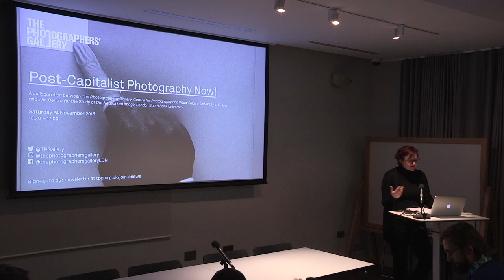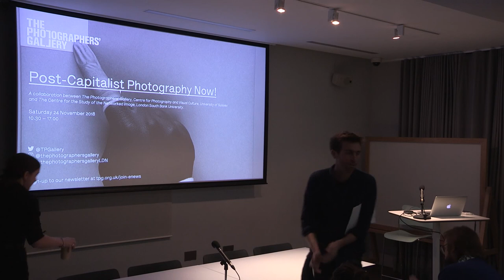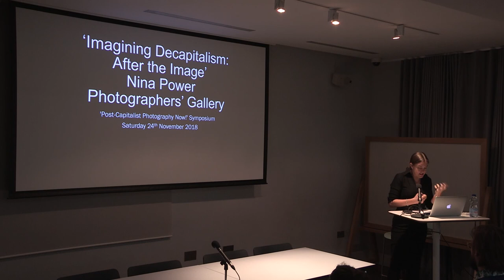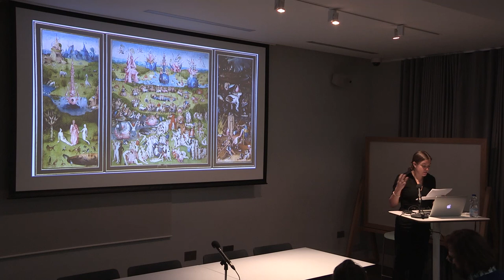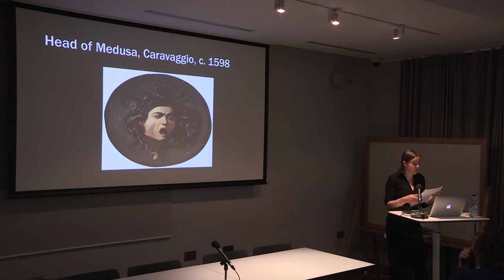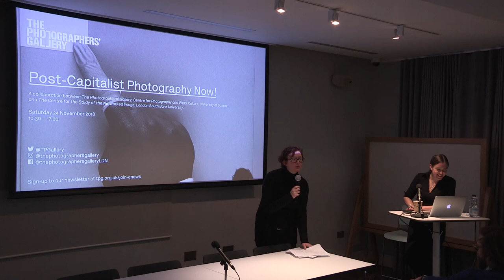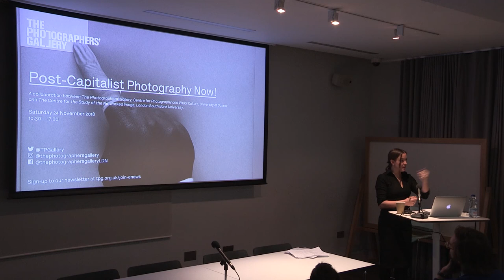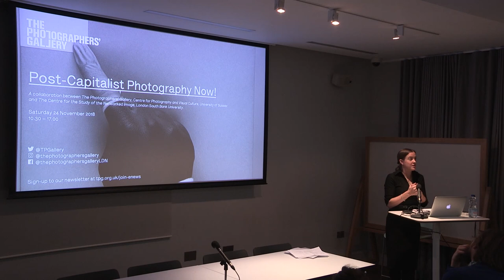Nina Power - Imagining Decapitalism: After the Image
Post Capitalist Photography Now!

We are flooded with images. The images that capitalism has of itself –a series of never-ceasing electric pulses travelling at light speed across the globe, perhaps –and the images we have of our relation to it. We might regard ourselves as ‘postcapitalist’ subjects, as citizens, as consumers, as neo-liberalised individuals, or as members of collectives, communes and communities, as members of a religious or ethnic group, a political party, or as geographical beings, or even as members of a certain kind of internationalism, global humanism, or cosmic wholeness. It matters a lot how we understand who we are –as an isolated body, as part of a collective body, as a depressed subject, as a worker, a carer –and it matters how we conceive of ourselves in relation to broader abstractions that we have no individual control over. One of the hardest tasks before us lies in untangling what particular images of the world mean –which images of capital come from capital itself, and which from alternatives to it? Which abstractions damage us, and which offer us images of hope? What should we be mapping and how should we be acting? Where do our enemies lie –in front of us, or hidden? When we talk about the future, what are saying we believe in? Dare we talk about the future when so much of the present lies in ruins around us?
In dialogue with All I Know Is What’s On The Internet, this one-day symposium examines contemporary photography’s relationships to neoliberalism.

Questions addressed include how do we make sense of photography’s relationship to corporate power? Do participatory photographic cultures serve the interests of global capital or provide potential sites for resistance? In what ways can we think about photography as work? And does computational culture extend, disrupt or intensify photography’s historical relationships to post-Fordist capitalism?

This event aims to address where photography might figure in efforts to challenge neoliberalism and bring alternative systems into view, and the roles of public institutions and the art world in such a context. Speakers including artists, photographers, philosophers, economists, organisers and theorists will explore the complex relationships between the production, circulation, and consumption of photography and the operations of global capitalism.